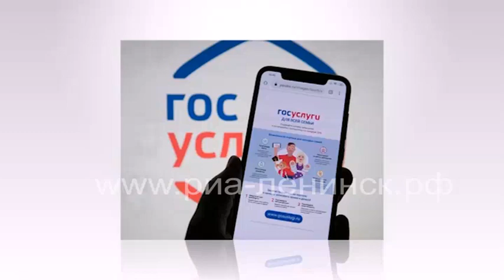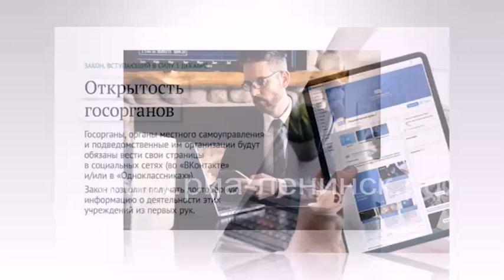В декабре 2022 года вступят в силу несколько новых правил и законов.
Услуги ЖКХ дороже, вместо полиса ОМС - штрихкод, хаммам и инфракрасные кабины в квартирах. С декабря 2022 года вступают в силу ряд новых законов и нормативных актов, которые касаются жилищной сферы и порядка работы государственных ведомств. Подробнее в нашем обзоре.